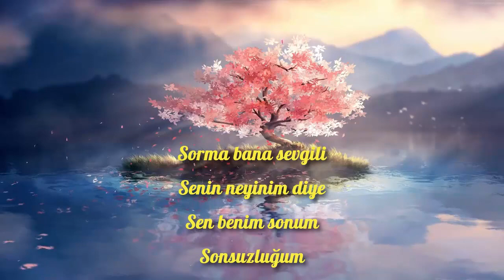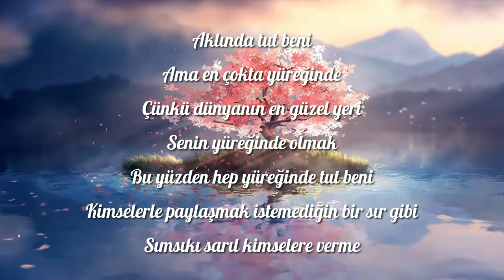Yüreğime Yazdım Adını, Silemez Kimse Ne Seni Ne de Aşkını.. Sevgiliye Kısa Şiirler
Sorma bana sevgili
Senin neyinim diye
Sen benim sonum
Sonsuzluğum
Mutluluğum
Tek iyikim
Her şeyim
Ömre bedelim
Alın yazım
Seni çok seviyorum
Sen benim yüreğime yazılan
Ve canıma can olan
En güzel gönül yazımsın
Güzel yüreklim benim
Her gece
Hayaline sarılıp uyuduğum sevdam
Bugün de uzaklardan
Seni çok ama çok seviyorum
Ve çok özlüyorum bilesin
Aklında tut beni
Ama en çokta yüreğinde
Çünkü dünyanın en güzel yeri
Senin yüreğinde olmak
Bu yüzden hep yüreğinde tut beni
Kimselerle paylaşmak istemediğin bir sır gibi
Sımsıkı sarıl kimselere verme
Alıntı